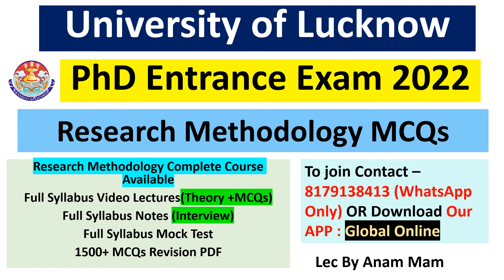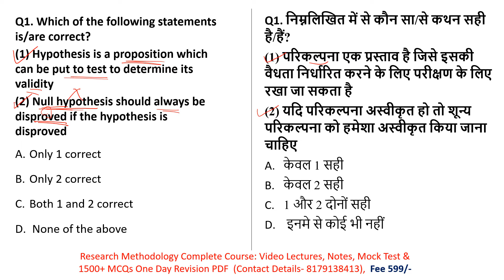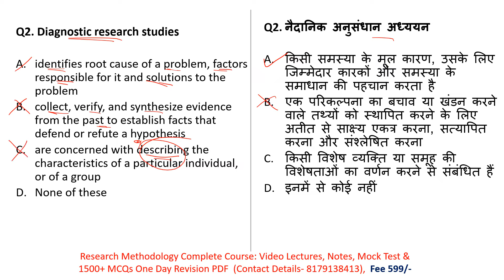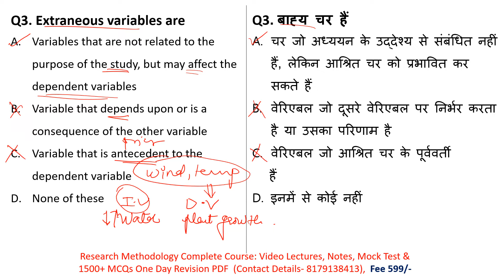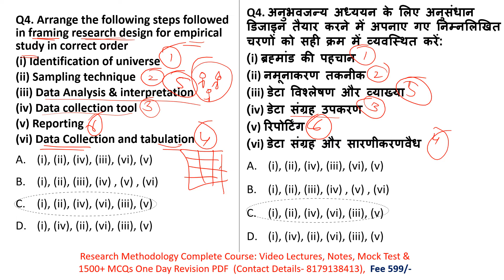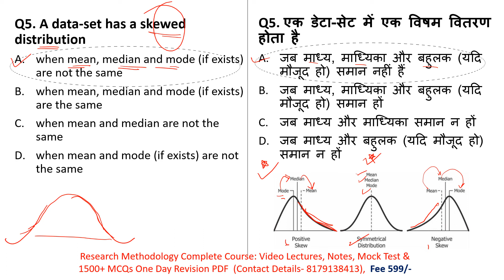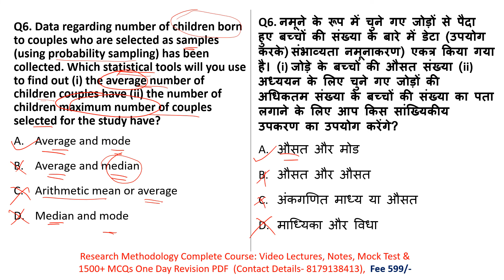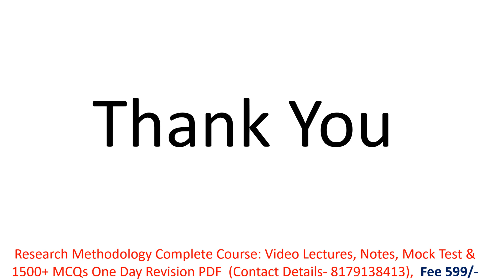University of Lucknow || PhD Entrance Exam 2022 || Research Methodology MCQs || Detail Explanation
Hello Aspirants, The Lucknow University is Conducting PhD Entrance Exam 20222-23 . The last for filling an Online Application Form is 6th August 2022. The PhD Entrance Exam has two papers, Paper 1 and Paper 2. Both are of objective types.